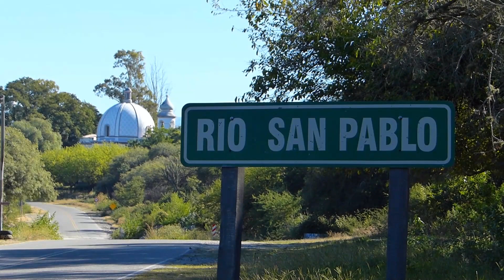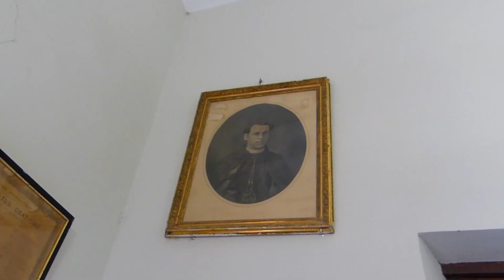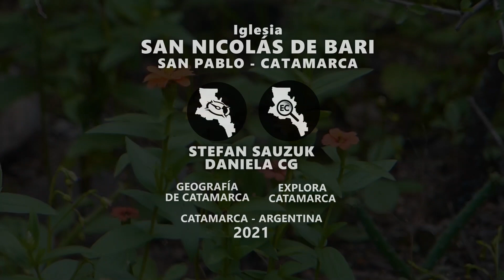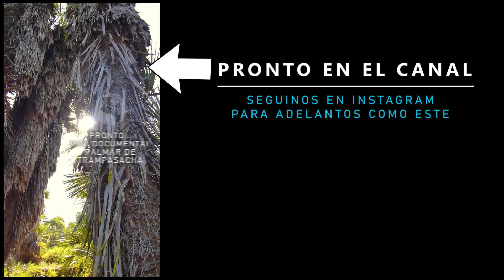Iglesia San Nicolás de Bari, Catamarca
Hackearon mi YouTube que ya tenía 32k suscriptores. Estoy resubiendo los videos (y estrenando nuevos) a este nuevo canal.
En el video de hoy:
Conocerás la iglesia de San Nicolás de Bari, provincia de Catamarca, Argentina. Un atractivo turístico del departamento Capayán.

Apoyá el canal con tu donación a voluntad través de MercadoPago:
Alias: STS.CTC.DAN
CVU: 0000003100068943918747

Producción del video: Mayo de 2021.
Stefan Sauzuk, Daniela Cardozo.